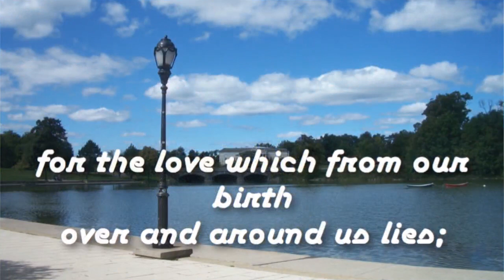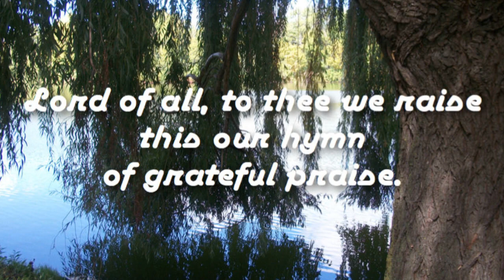For the Beauty of the Earth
“For the Beauty of the Earth” speaks of the wonder of God’s creation. The words were written by Folliot S. Pierpoint and the hymn tune, “Dix,” by Conrad Kocher.

I hope this little arrangement touches your heart.

If you’re interested in playing it yourself, you can find the music on sheetmusicplus.com

This hymn solo is also available in “Hymns from the Heart,” a collection of 10 beloved hymns for piano